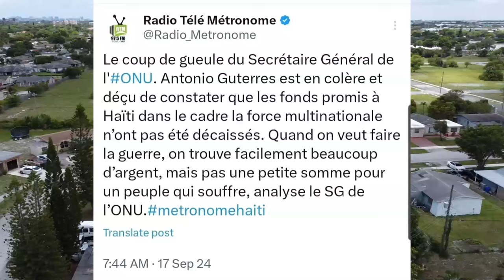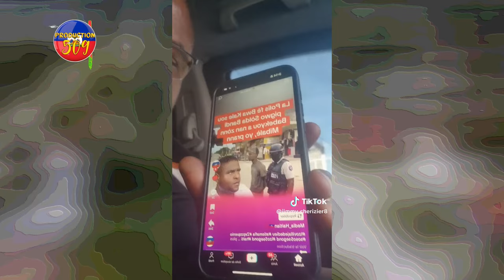PM GARRY CONILLE Fenk HT Yon ELIKOPTÈ Pou Peyia, Sekretè ONU a Fache, BBQ Pale Pawol La